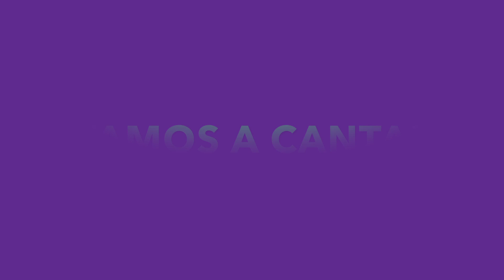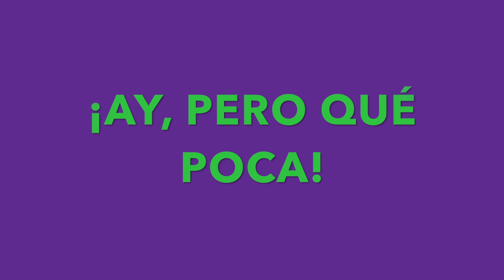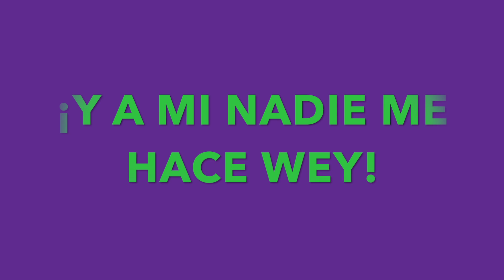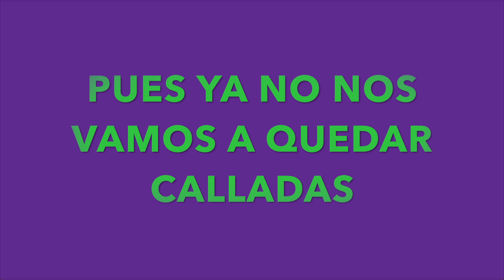La Cumbia Feminazi Karaoke - Renee Goust Instrumental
Me han pedido muchas veces que suba una "versión karaoke" de La cumbia feminazi y por fin decidí armarla. Espero la disfruten y la canten con todas sus compas y si no se la saben todavía, escúchenla con letra aquí en mi Spotify